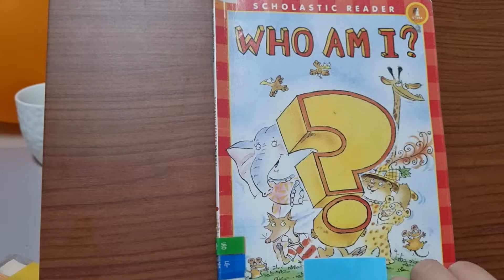Who Am I? Scholastic reader L1